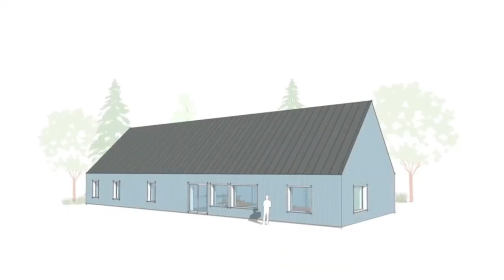La Realidad Oculta sobre las Casas Prefabricadas | Por Qué Nunca Compraría o Invertiría en Una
¿Estás considerando una casa prefabricada como inversión o vivienda permanente? Antes de dejarte seducir por la tendencia, te invitamos a descubrir la realidad oculta detrás de estos hogares modulares. En este vídeo, desentrañamos mitos, exponemos realidades y te compartimos razones por las cuales yo nunca compraría ni invertiría en una. Acompáñame en este recorrido informativo y equilibrado, donde analizamos desde la autenticidad de las empresas que las ofrecen hasta las expectativas de tasación a largo plazo. ¡Vamos a descubrir juntos todo lo que necesitas saber sobre las casas prefabricadas